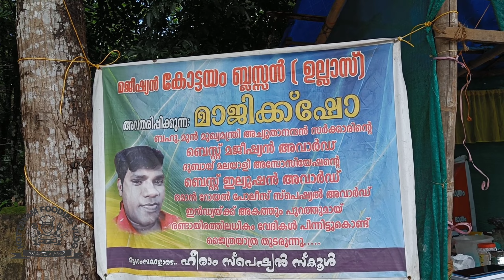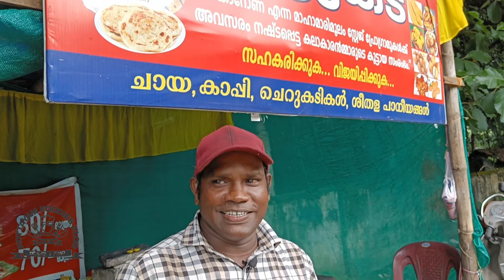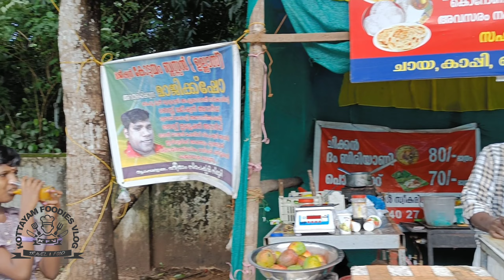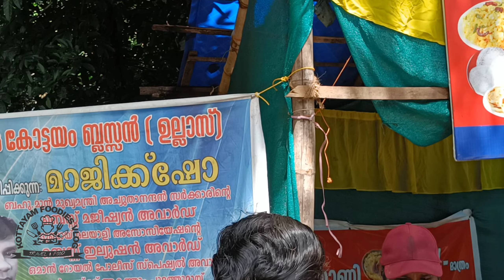🔥🔥കലാകരാന്റെ തട്ടുകടയിൽ ഫുഡിനൊപ്പം മാജിക്കും💯💯💯 ശരിക്കും ഞെട്ടി പോയി🔥🔥🔥 ഉല്ലാസിന്റെ മാജിക്ക്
ഹംഗേറിയൻ ഗുലാഷിൽ ലേശം ബാൾസാമിക്ക് വിനഗർ🔥🔥🔥